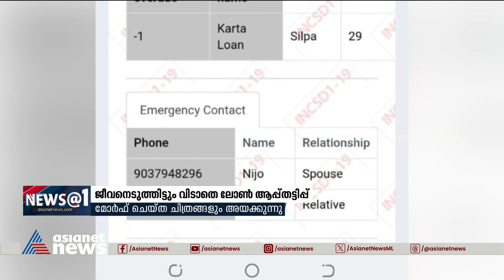കുടുംബം കൂട്ടആത്മഹത്യ ചെയ്തിട്ടും പിടിവിടാതെ ലോൺ ആപ്പുകൾ | Loan App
കടമക്കുടിയിൽ കുടുംബം കൂട്ടആത്മഹത്യ ചെയ്തിട്ടും പിടിവിടാതെ ലോൺ ആപ്പുകൾ; മരിച്ച യുവതിയുടെ മോർഫ് ചെയ്ത ദൃശ്യങ്ങൾ പ്രചരിപ്പിച്ച് ഭീഷണി, വരാപ്പുഴ പൊലീസ് കേസെടുത്ത് അന്വേഷണം ആരംഭിച്ചു
Kadamakkudy suicide | Loan App | Online app fraud